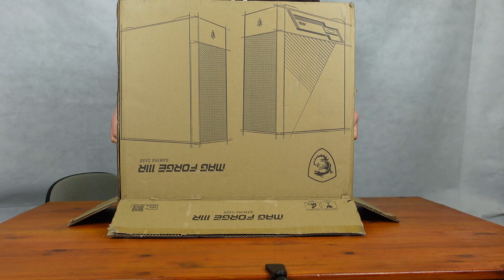MSI MAG FORGE 111R Budget PC Case Unboxing and Overview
Mid-tower gaming PC case
ATX, Micro-ATX & mini-ITX motherboard capacity
4 x 120mm ARGB fans pre-installed (Mystic Light compatible)
Supports 2 x 240mm radiators (front & top panels)
Front mesh & tempered-glass side panel
Magnetic dust filter
USB 3.2 Gen 1 Type-A port
Insta-Light loop button with 26 pre-set ARGB lighting effects

0:00 - Intro
0:45 - MSI MAG FORGE 111R Unboxing
1:35 - Front Mesh
3:34 - Top
5:50 - Rear side
7:40 - Bottom
8:26 - Rear Side Panel
11:21 - Front Tempered Glass Side Panel
16:20 - Conclusion